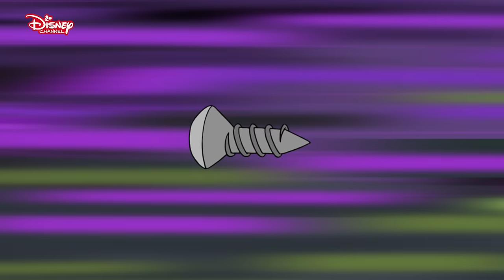Die Achterbahn - Ganze Folge | Phineas und Ferb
Es sind Sommerferien. Also brauchen Phineas und Ferb unbedingt ein Projekt, um ihrer Langeweile zu entkommen. Und was liegt da näher, als eine riesige Achterbahn zu bauen?!

Phineas & Ferb - Im Disney Channel

Über PHINEAS & FERB:
Der energiegeladene Phineas Flynn und sein Stiefbruder und bester Freund Ferb Fletcher stecken voller verrückter Ideen! Die zwei Jungs denken sich in ihren Sommerferien immer wieder neue, abenteuerliche Erfindungen aus. Ihre Schwester Candace ist alles andere als begeistert und setzt einiges daran, ihre Brüder bei den Eltern zu verpetzen. Perry, das Schnabeltier, versucht derweil als Geheimagent Agent P. die skrupellosen Pläne des Bösewichts Dr. Doofenschmirtz aufzudecken. Mit viel Humor, Situationskomik und außergewöhnlichen Ideen erleben Phineas und Ferb mitreißende Abenteuer.